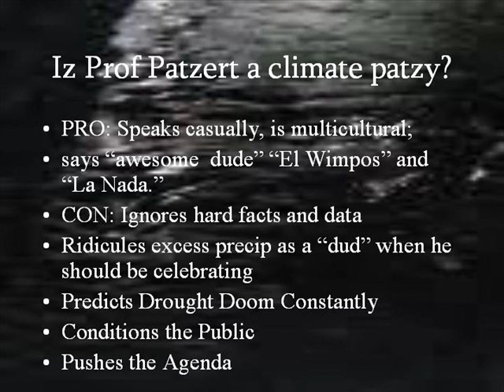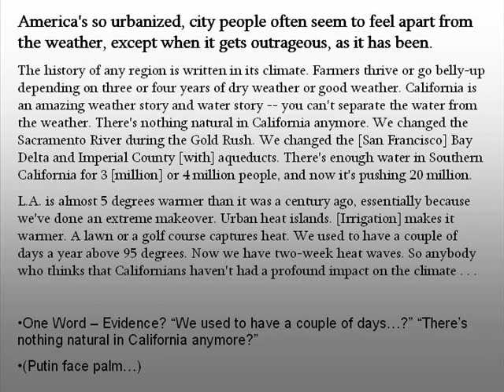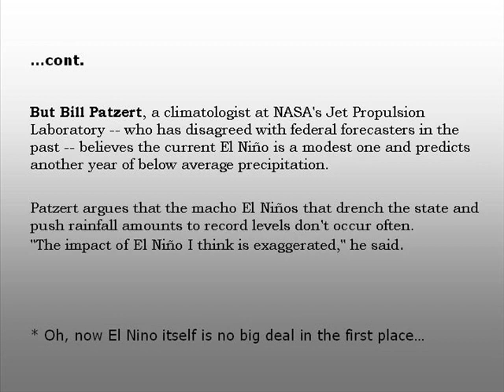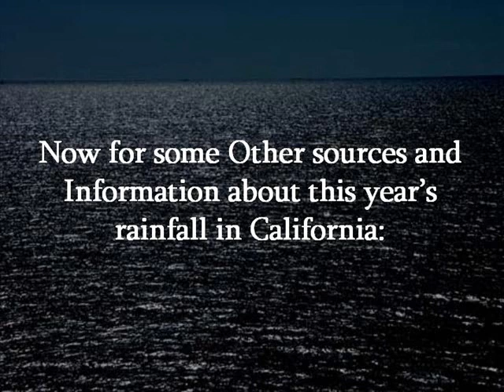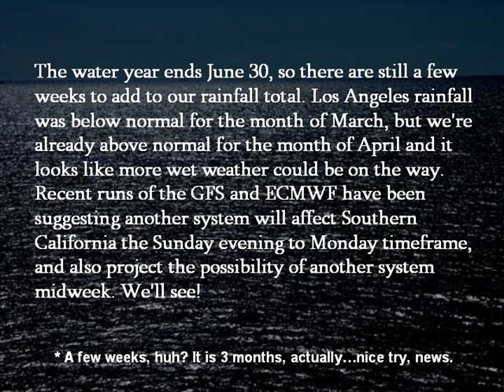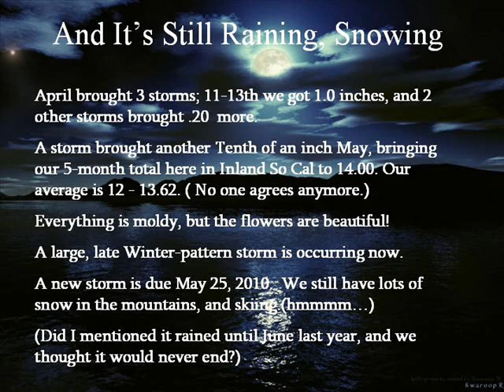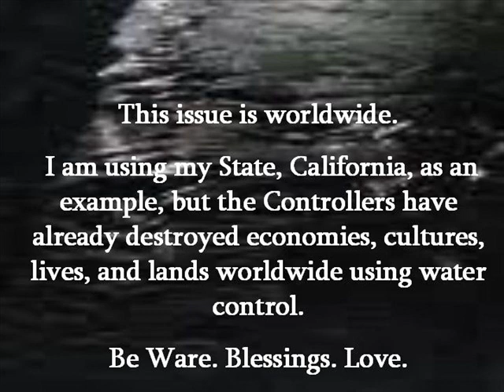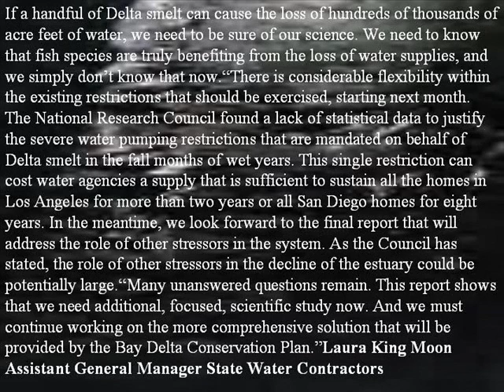California Water Wars 2010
Tons of facts about the water rationing scheme 2010, etc. I am sorry, you may have to pause it to read the voluminous item, but I had to get the info out. Love.
VARIOUS LINKS: Also look up watershed act, clean water act, Colorado water laws, etc. for yourself too !